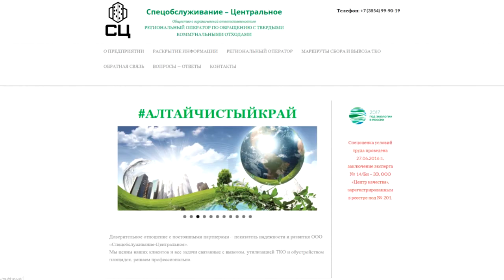КОММУНАЛЬНЫЙ РЕЙД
С пылу , с жару. Какая очередная неприятность может угрожать жителям частного сектора Бийска зимой, и какую роль в этом может сыграть зола из печи?